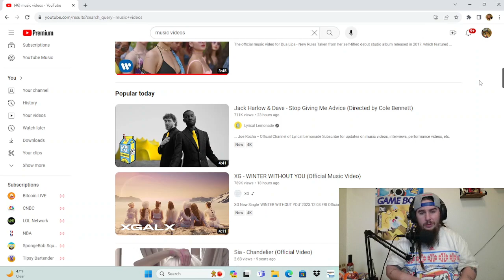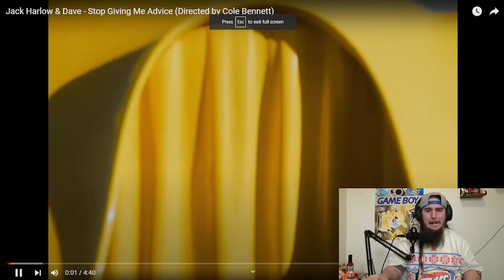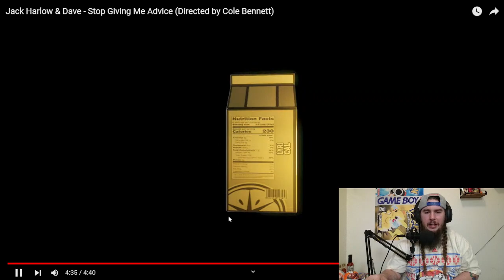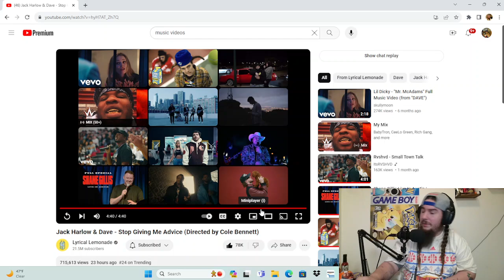Reacting To Jack Harlow & Dave Stop Giving Me Advice